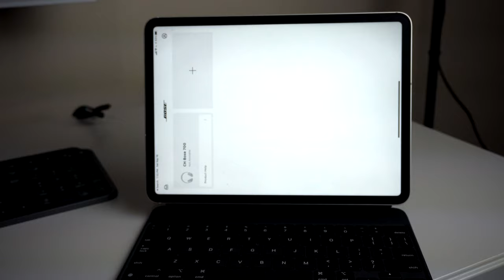Bose NC 700 vs QC35 II | Real World Experiences | Chris Huerta Reviews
USE THE CHAPTERS DOWN BELOW TO FIND WHAT YOU NEED :)

0:00 Intro
0:27 Purpose of this video
0:51 Multi device support
2:59 Playback features
5:17 Battery life
6:52 Noise cancelling
8:11 Mic quality
8:21 Mic quality comparison
10:09 Build
11:56 Durability
12:23 Comfort
13:12 Assistant
15:13 Bose App
16:29 Outtro

In this video I'm going Beyond the Specs. I'm highlighting key features of the Bose NC 700 and QC35 II and am sharing my experience using each.

These headphones have a lot of features, which made this video a bit  lengthy. Use the chapters feature to find what you need!

Bose NC 700
Bose QC 35 II

--GEAR--
Sony A6400
Rode VideoMicro
Blue Yeti USB Mic
Metal thing to mount my mic on my camera and not get in the way of the flip screen (Small Rig)
Artificial succulents (tech YouTuber must have)

I also have a blog where I write about technology, finance, lifestyle and travel